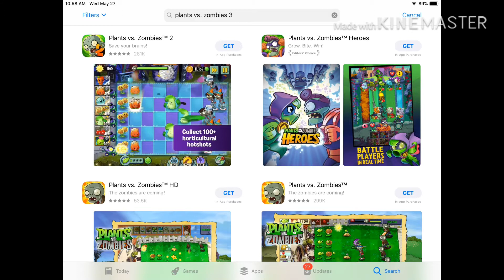Video I posted instead of editing me and Kobe’s new club penguin video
Aaaaaaaaaaaaaaaaaaaaa I have to find a free online video editor that lets you edit 17 minute long videos send help

Ok bye guys time for me to jump into the trash